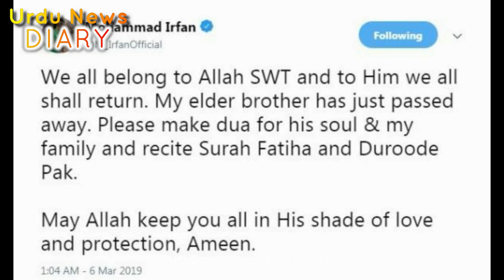Muhammad Irfan Brother Latest News || PSL 2019 || Urdu News Diary